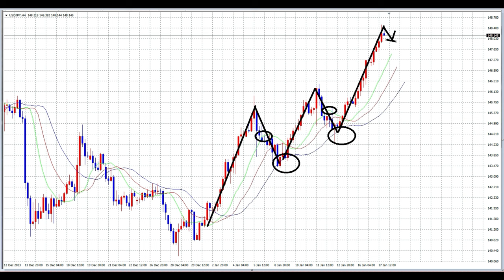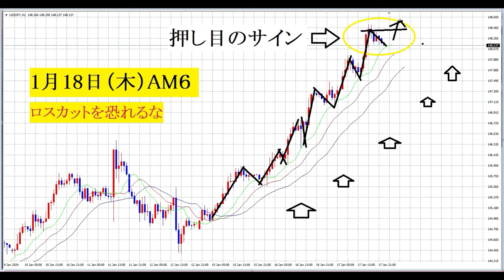【FX】今日もロスカットされるまでBUY「押し目が出ている」